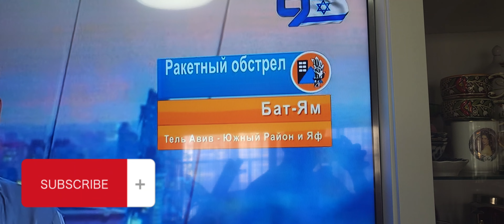Война в Израиле, День 22: Сводка Новостей, Обстрелы и Начало Наземной Операции?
🔴 Война в Израиле, День 22: Сводка Новостей, Возвращение Обстрелов и Подготовка к Наземной Операции

На 22-й день войны в Израиле события развиваются стремительно, и мы предоставим вам сводку последних новостей, включая возвращение обстрелов и предполагаемую начало наземной операции. Узнайте о текущей ситуации и ее динамике.

Что вас ожидает в этом видео:
📰 Самые актуальные новости и их важность.
🔥 Возвращение обстрелов и их последствия.
🏃‍♂️ Подготовка и планы на наземную операцию.
💬 Мнения экспертов и аналитиков.

Мы стремимся предоставить вам объективную информацию и анализ событий, влияющих на регион и мировую безопасность.